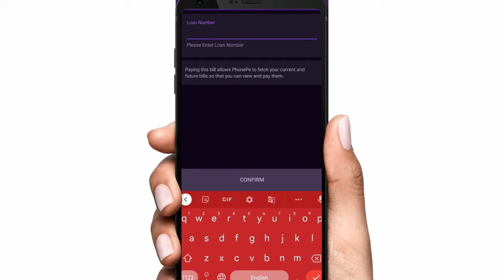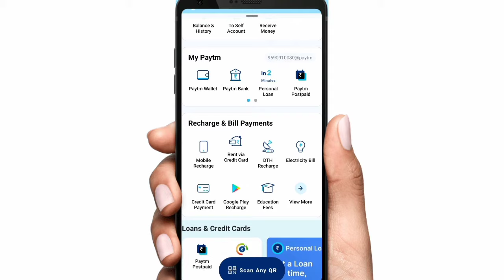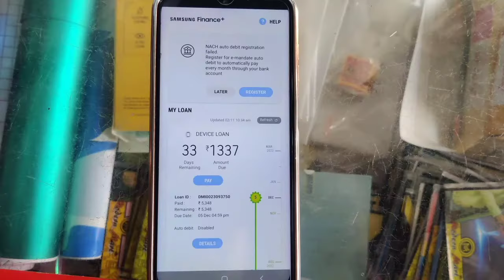Samsung Mobile Finance EMI Pay | Samsung मोबाइल लोन किस्त कैसे भरें | Samsung किस्त भुगतान नया तरीका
samsung mobile finance ki kist kaise bhare
सैमसंग मोबाइल लोन किस्त कैसे भरें
Samsung mobile EMI Kaise jama Karen